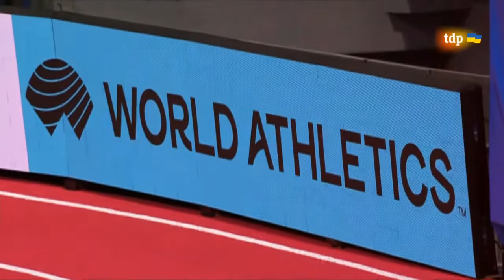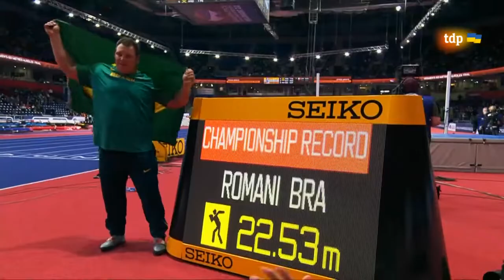2022 Athletics World Indoor Championships Belgrade Highlights TVE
2022 Athletics World Indoor Championships Belgrade Highlights TVE